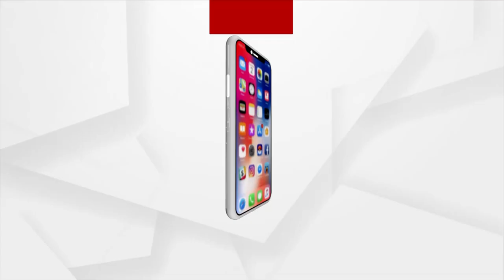RSS Celebrates Birth Anniversary Of Netaji Subhash Chandra Bose, Veer Surendra Sai